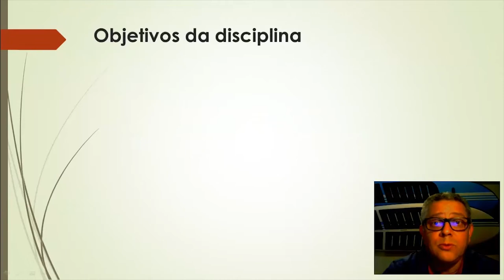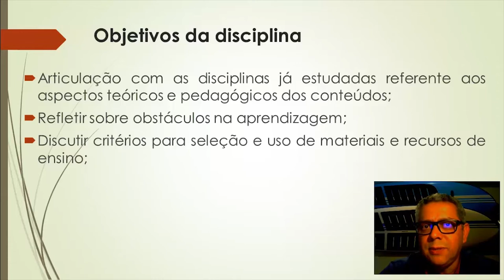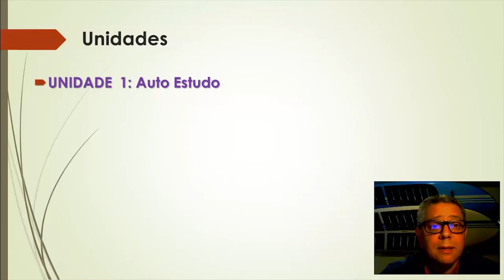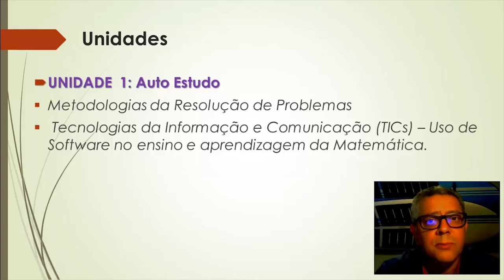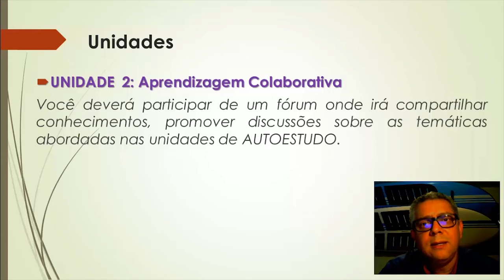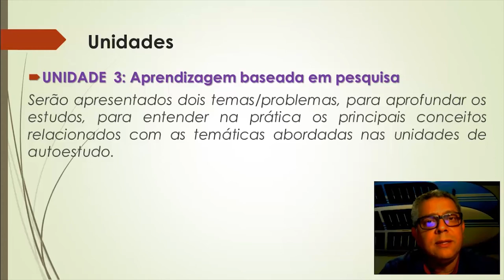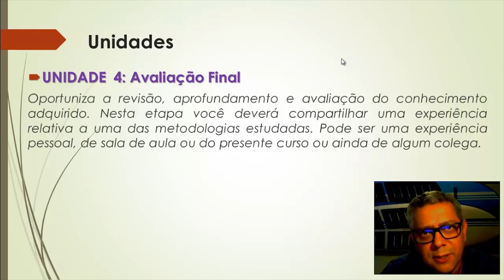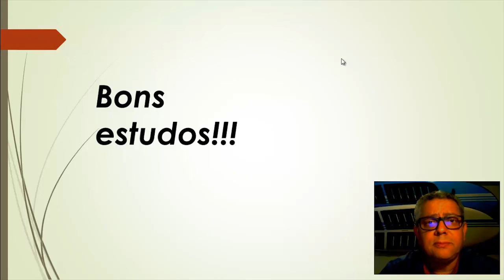[MAT] Conteúdo e Prática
Apresentação da disciplina Conteúdo e Prática com o professor Carlos Roberto Ferreira para o curso EaD de Especialização para Professores do Ensino Médio de Matemática da Universidade Estadual do Centro-Oeste.